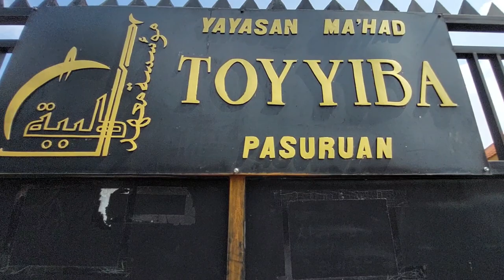Trailer Santri Putra Pondok Pesantren Ma'had Toyyiba Pasuruan Jawa Timur